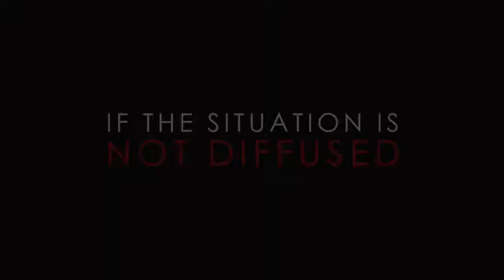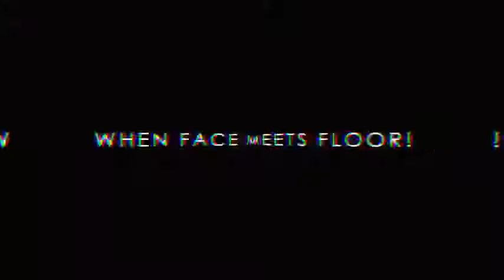Effective Self Defence Tactics : Punching Bag workout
How to deal with the Top 3 Most Common Street Fight/Bar Room Situations with Effective Escape or Knockout Techniques!! Real World Fight Training/MMA Tutorial